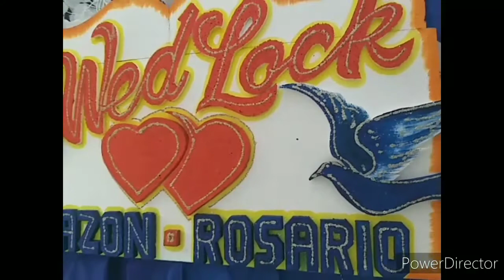Aaron Paul & Cherrilyn Wedding/ M-Anne